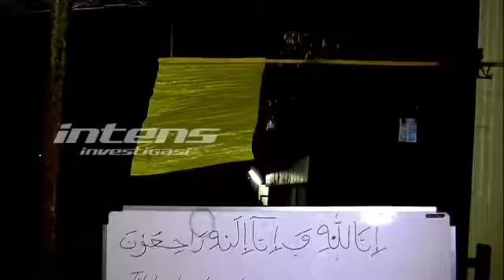Kabar duka datang dari keluarga nindy parasady harsono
Kabar duka datang dari keluarga nindy parasady harsono , penyanyi Nindy Ayunda baru kehilangan ayahanda tercinta. Semoga almarhum diterima disisi-Nya , keluarga yang ditinggalkan diberi ketabahan. Amiin .